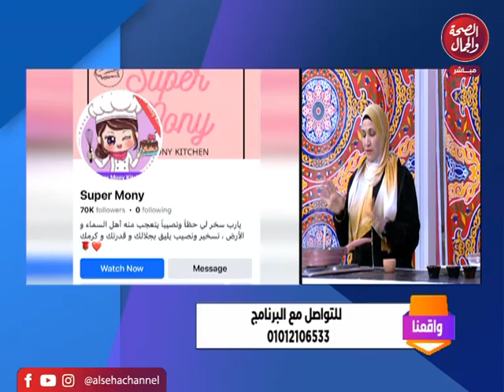برنامج | واقعنا - تقديم | شيماء بخيت و الشيف موني